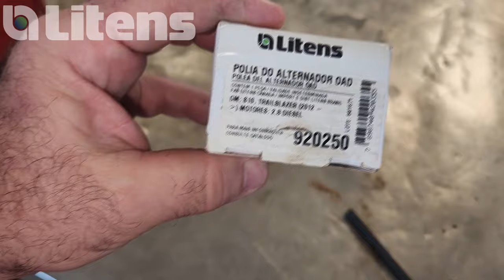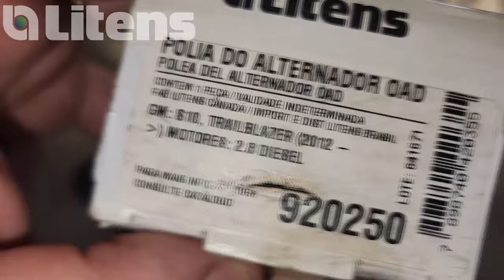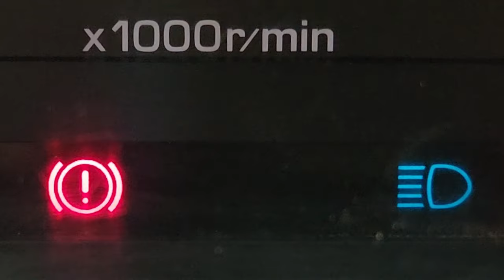EP. 1199 // Entenda! Polia do Alternador LITENS com OAD x RODA LIVRE! Pode causar VIBRAÇÃO MOTOR!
“Hilux Heróica: Revivendo a Glória de um Ícone Off-Road!”
“Transformação Total: De Sucata a Super Hilux!”
“Operação Hilux: Resgate e Restauração de um Clássico!”
“Jornada de Restauração: Hilux Antiga Retorna à Estrada com Estilo!”

"embreagem s10"
"melhor mecânica"
"mecânica chevrolet"
"melhor marca óleo s10 5w30"
"como balancear"
"review s10"
"sw4 s10"
"militec funciona"
"serviços toyota"
"oficina toyota"
"o que é hilux garbosa"
"mecânica toyota"
"manutenção toyota"
"restauração hilux"
"hilux antiga"
"diesel 4x4"
"como montar motor diesel"
"diesel 4x4"
"embreagem s10"
"melhor mecânica"
"mecânica chevrolet"
"como balancear"
“Milagre na Enchente: Caminhonete Resgatada Após 22 Dias debaixo d’Água!”
“Sobrevivente das Águas: Caminhonete Passa 22 Dias Submersa e é Resgatada!”
“Desafio Extremo: Caminhonete Enfrenta 22 Dias Submersa na Enchente!”